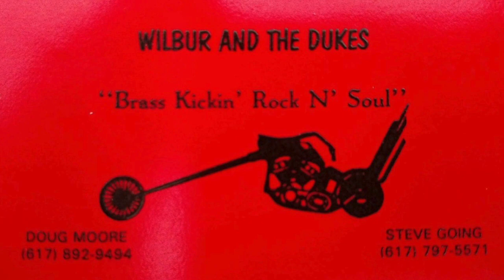Deep Cut: Wilbur And The Dukes “BON TON ROULET” 1990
Song by Johnny Winter
Wilbur and The Dukes : Steve Going, Doug Moore, Craig Macintyre, Pete Levesque, Bill Meyers, Mike Abbot, John Bianchi
Live sound: Kenny Brown